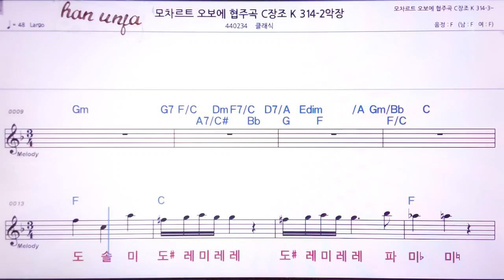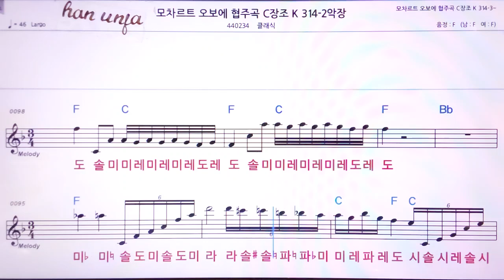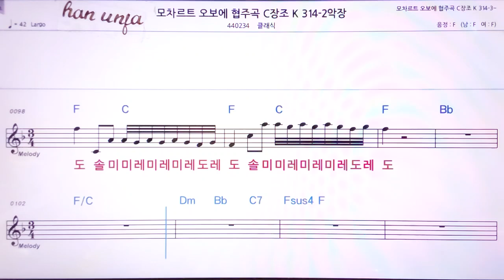💖모차르트 오보에 협주곡 314-2악장/클래식 👍MR,노래방, 악보, 코드,Karaoke With Sheet Music